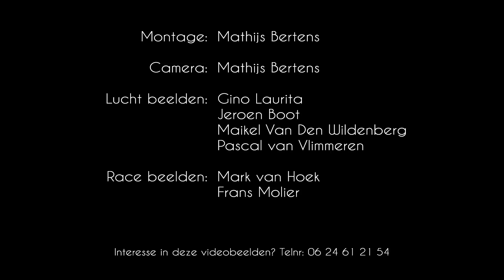DroneZone Breda indoor vliegen met Drones in de Koepelhal in Tilburg (2015-03-06)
DroneZone Breda organiseerde vrijdag 6 februari een avondje indoor vliegen met drones in de Koepelhal in Tilburg. Deze avond was ook de cameraploeg van Man Bijt Hond aan wezig voor de aflevering "ik en mijn drone". Er werd vrij gevlogen, geraced en ook werd er funfllying gedaan. ofwel... ballon prikken, spijkerpoepen en door hoepels vliegen.

Muziek door: Djjumjum & Aneada - Second Trip ( Original Mix )

Montage & Camera: Mathijs Bertens
Lucht beelden: Gino Laurita, Jeroen Boot, Maikel Van Den Wildenberg, Pascal van Vlimmeren
Race beelden: Mark van Hoek, Frans Molier